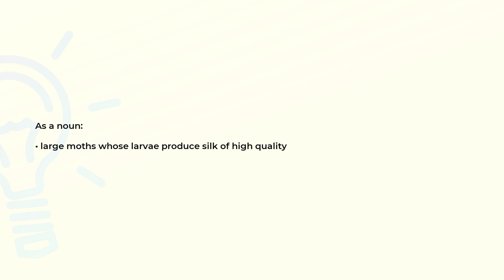What is the meaning of the word ANTHERAEA?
Definition and spelling of the word ANTHERAEA.

(00:00) Intro
(00:07) As a noun
(00:15) Spelling

As a noun (00:07):
• large moths whose larvae produce silk of high quality